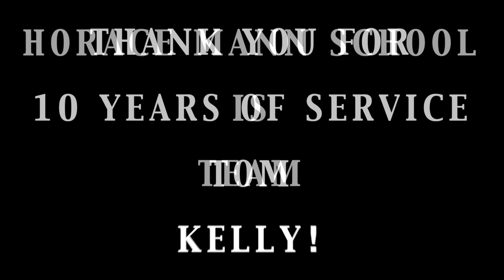Horace Mann is Team Kelly